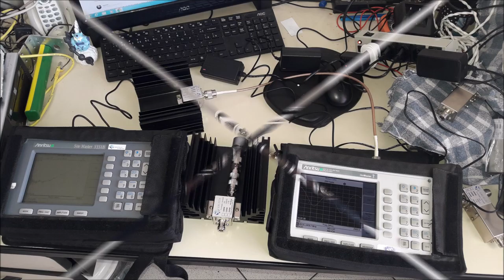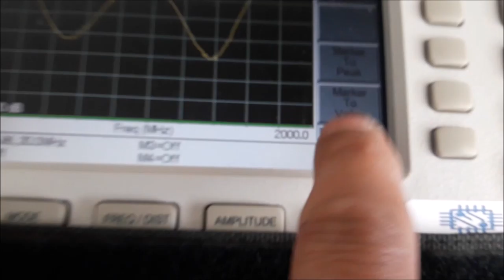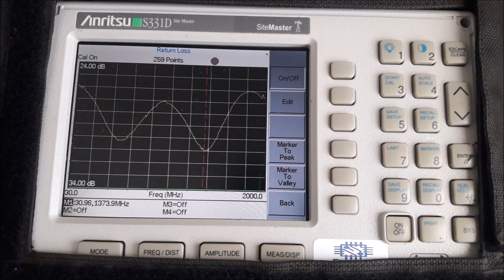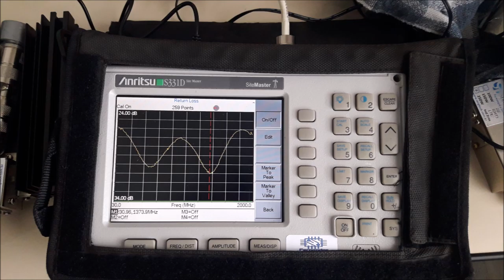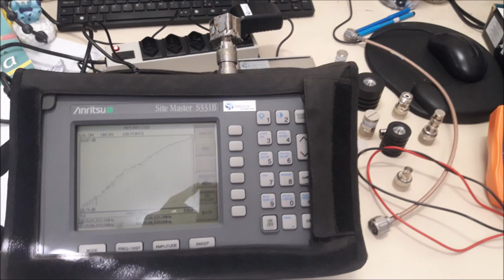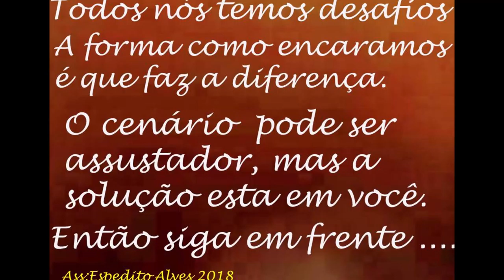kit de calibração site master e bird ajustes de vswr ENGENHARIA SERGTECH SERGTEC